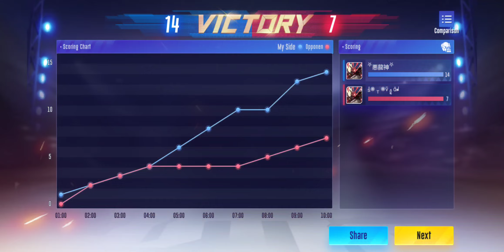SUPER MECHA CHAMPIONS NEW 2ND STAGE VENTORUS VS APPRENTICES VENTORUS GGs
with ROOM POWER UPS THIS SO MUCH FUN YOUR GETTING BETTER MY APPRENTICE MY TEACHERS MADE ME HOW I AM TODAY HOPEFULLY I CAN GET YOU TO WHERE I AM SKILL WISE